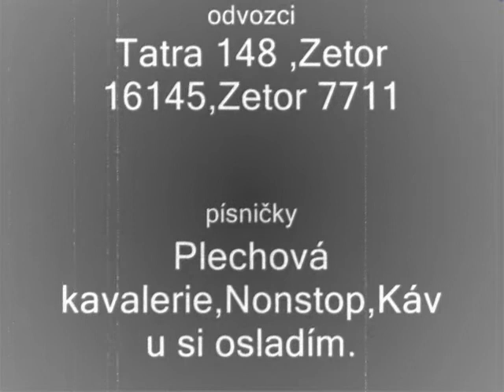Traktor 2 RETRO Žně aneb Plechová kavalerie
Tentokrát ve stylu retro je to upraveno v programu na úpravu fotek.Mapa MPmapV3.